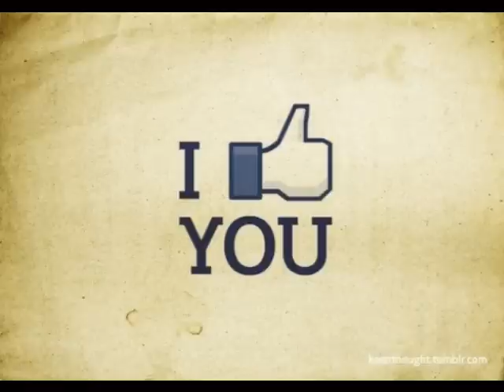Know Ya - SefaM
Produced by the homie Ryan Dang.

SefaM Sefa Sacramento Samoan Sactown 68Flow American Samoa